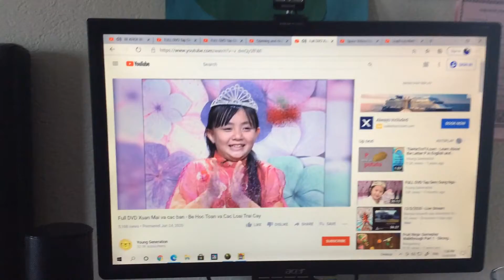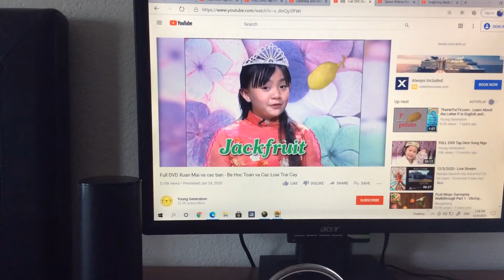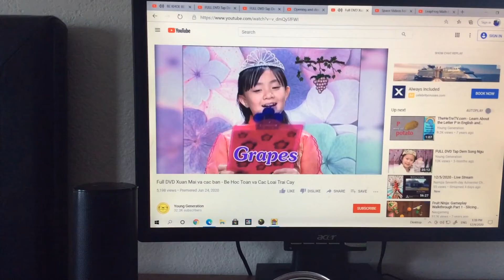Fruit Game Round 3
8. Cherries

9. Prunes

10. Dates

11. Jackfruit

12. Grapes